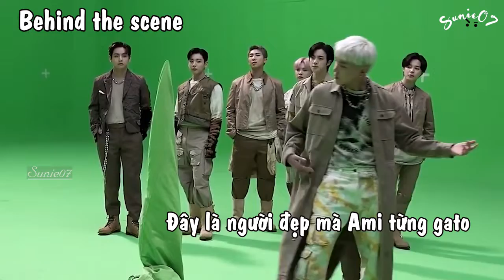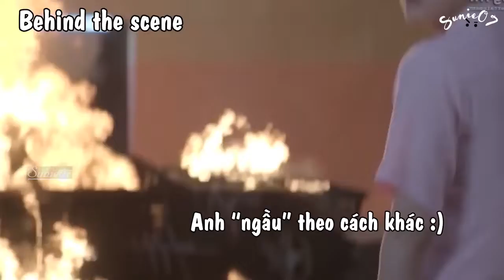Behind The Cool MVs of BTS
With 9 years of music career, BTS has brought fans a lot of good songs and quality MVs, but not everyone knows that behind those MVs is serious of hard work and process of the Bangtan boys and also indispensable funny moments. Watch this video to see what's behind BTS's cool MVs! Let's go!

►Credits:
BANGTANTV
HYBE LABELS